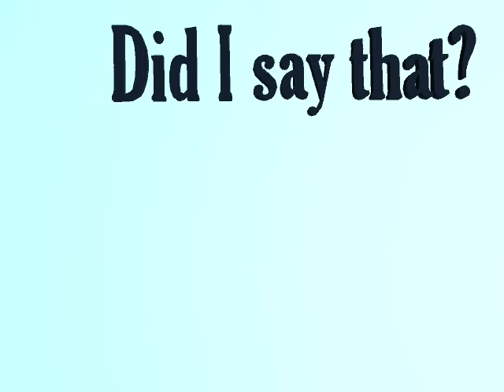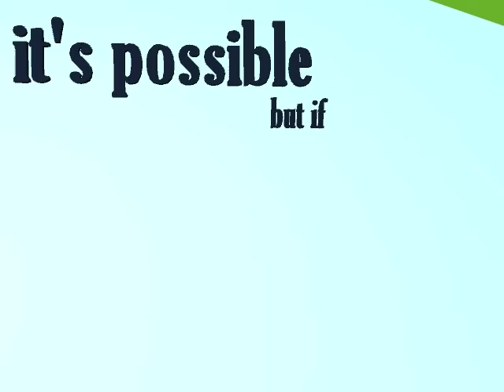3D Animation Student LFangproject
AutoDesk Maya and Unreal Game Engine